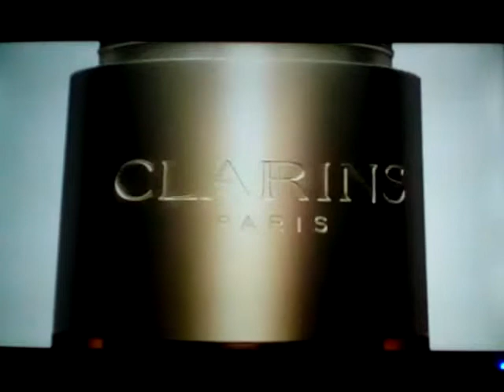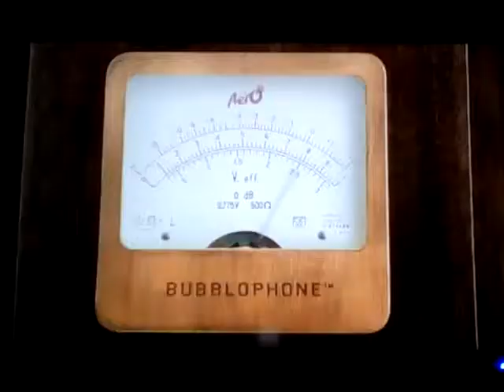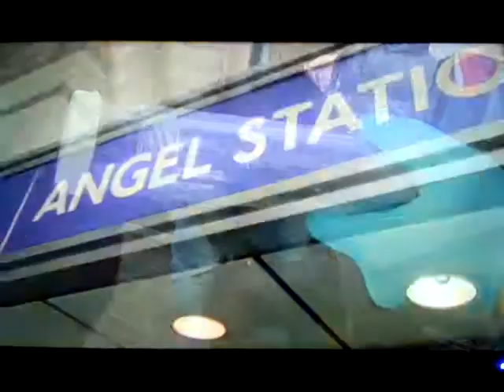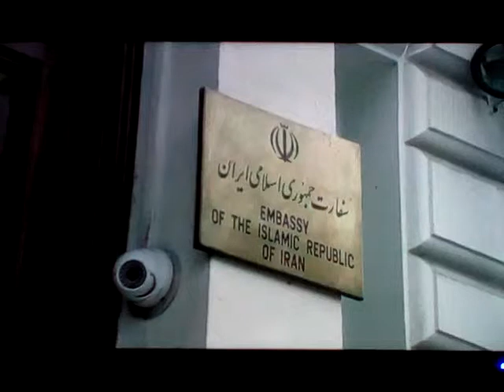ITV Channel Continuity & Adverts (2019) Part 299